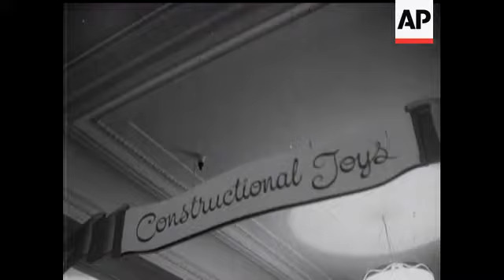LONDON CHRISTMAS SHOPPING SCENES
(19 Dec 1955) Snow flakes drifted over London's Regent Street tell the story of the opening of the festive season. One particular attraction was a life like Chimpanzee band in a zoo on the Continent. Back in Britain and Christmas shopping, which has to be carried all the way home by the old man.